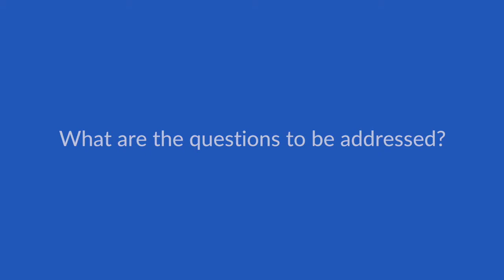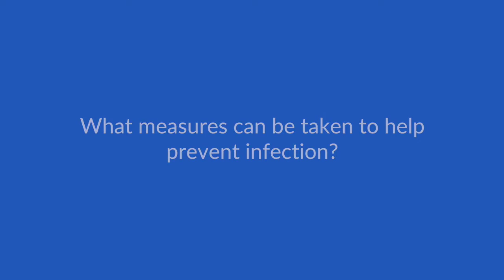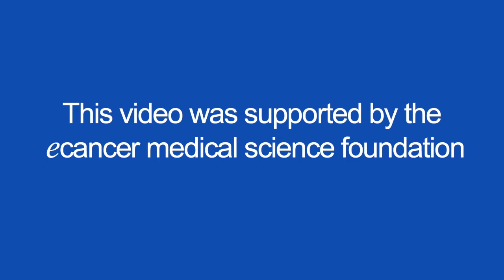Managing infections in patients with multiple myeloma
Dr Bladé speaks to ecancer at MyKE Myeloma 2018 in Vienna.

He covers the issue of infections in multiple myeloma.

He discusses why infectious complications are common in this disease, and which infections are more common.

He also touches upon how to treat and manage some of these infections.